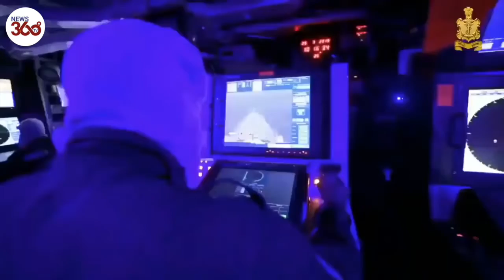SC grants permanent commission to women in Indian Navy | Power Of Indian Navy 2020- News 360 Tv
SC grants permanent commission to women in Indian Navy, Power Of Indian Navy 2020 सुप्रीम कोर्ट  का ऐतिहासिक फैसला, अब नेवी में भी महिला अफसरों को स्थायी कमिशन. महिला अफसरों को स्थायी कमिशन देने से अब कितनी मजबूत होगी नेवी ?
आर्मी के बाद नेवी में भी सुप्रीम कोर्ट ने महिला अफसरों को भी स्थायी कमीशन देने का आदेश दिया है. सुप्रीम कोर्ट ने स्थायी कमीशन देने में महिला अधिकारियों की शारीरिक सीमाओं का हवाला देने वाली केंद्र की याचिका को खारिज कर दिया है...इसके साथ ही सुप्रीम कोर्ट ने दिल्ली हाई कोर्ट के फैसले पर रोक लगा दी है. सुप्रीम कोर्ट ने इसे लैंगिक रूढ़ियों का मामला बताया. कोर्ट ने कहा कि..सेवारत महिलाओं से भेदभाव नहीं हो सकता. सरकार ने 2008 में नेवी में महिलाओं को स्थायी कमीशन की नीति बनाई थी. लेकिन नई भर्तियों के लिए लागू किया. इस फैसले से 2008 में काम कर रही महिलाओं को लाभ होगा... इससे पहले सुप्रीम कोर्ट ने सेना में स्थाई कमीशन पाने से वंचित रह गई महिला अधिकारियों के मसले पर बड़ा फैसला सुनाया था. सुप्रीम कोर्ट ने दिल्ली हाई कोर्ट के आदेश को बरकरार रखते हुए कहा था कि सेना में सेवारत सभी महिला अधिकारियों को स्थायी कमीशन मिलेगा.

The Supreme Court today ordered that both male and female officers should to be treated equally while granting permanent commission to women officers in the Indian Navy. The Bench headed by Justice DY Chandrachud said that there cannot be 101 excuses for not granting gender equality in the armed forces and directed the Centre to grant permanent commission to serving women officers in Navy within three months with increments.

The apex court rejected the Centre's stand that sea sailing duties cannot be granted to SSC (Short Service Commission) women officers in the Navy because its Russian vessels do not have washrooms for them.
The SC said women can sail with same efficiency as male officers and there should be no discrimination. It said that denial of permanent commission to SSC women in the Indian Navy who have served the nation would result in serious miscarriage of justice.
The apex court pointed out that there cannot be gender discrimination in granting permanent commission to women officers in the Navy after the statutory bar was lifted by the Centre to allow entry of women.

"Once the statutory bar was lifted to allow entry of women officers, then male and female officers are to be treated equally in the granting of permanent commission," the court said.

This judgment follows a verdict by the Apex Court in favour of granting permanent for women in the Indian Army.

A permanent commission entitles an officer to serve in the Navy till he/she retires unlike SSC, which is currently for 10 years and can be extended by four more years, or a total of 14 years.
News360Tv सबसे निष्पक्ष और विश्वसनीय हिंदी वेब न्यूज़ चैनल है. News 360 Tv पर आप पॉलिटिक्स, बिजनेस, स्पोर्ट्स और बॉलीवुड से जुड़ी ताज़ा ख़बरें देख सकते हैं. सबसे निष्पक्ष और विश्वसनीय लाइव ख़बरों के लिए हमारे साथ जुड़े रहें.

This video is all about Naval Day I Indian Navy 2019 Official Video